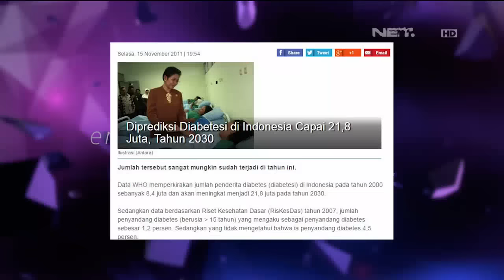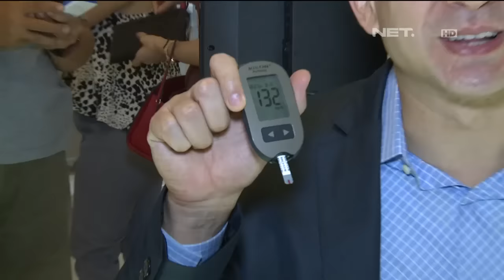Ari Wibowo Periksa Kadar Gula Darah